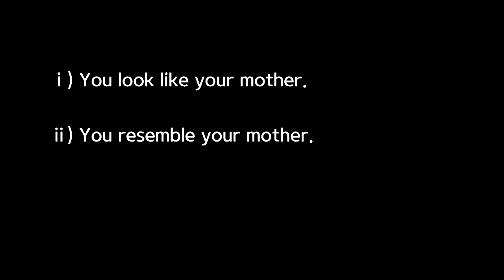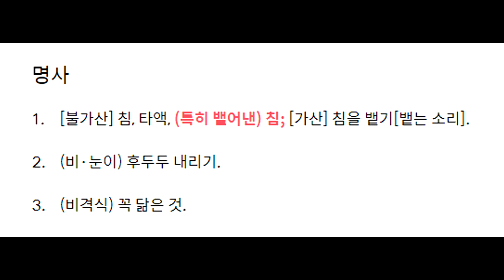'존똑'을 영어로 말하면? - spitting image